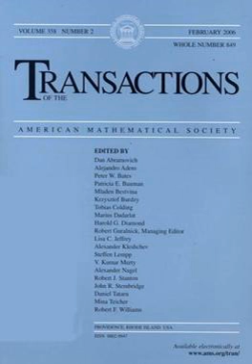Transactions of the American Mathematical Society | Wikipedia audio article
00:00:32 See also
00:00:49 External links

- Socrates

SUMMARY
The Transactions of the American Mathematical Society is a monthly peer-reviewed scientific journal of mathematics published by the American Mathematical Society. It was established in 1900. As a requirement, all articles must be more than 15 printed pages.